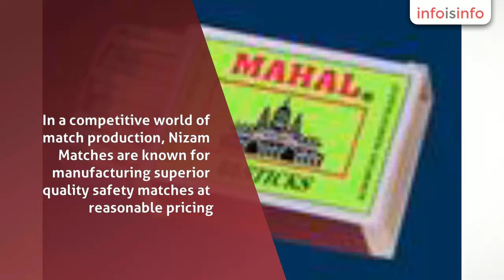Safety Matches in Sankarankovil - NIZAM MATCHES PRIVATE LIMITED - InfoIsInfo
NIZAM MATCHES PRIVATE LIMITED, Safety Matches in Sankarankovil.

Welcome!

Nizam Matches are successful manufacturers of Safety Matches in India. In a competitive world of match production, Nizam Matches are known for manufacturing superior quality safety matches at reasonable pricing.

We have earned a remarkable position in the domestic as well as in the international market. Our Zealous efforts and services have created a positive image in the eyes of our customers.

We ensure that the products are having higher efficiency in terms of their performance. We firmly believe that our customers are the first assets which aid our growth.

Profile

With a humble beginning in 1962, We Nizam Matches Group of Companies are one of the leading manufacturers, suppliers and exporters of premium quality safety matches, founded by Mr.S.H.Nizamuddin and Mr. S.N.Mohideen, who possesses a tremendous experience of more than 50 years in the allied industry.

Quality

Our products are checked at every level of production as well as in the post- production phase. The tests seek to take on board every factor functionality, endurance etc-- that sums up to quality.

We conduct quality control checks at all stages of production so that any minor defect is removed at the earliest stage. We have appointed quality control analysts to check the quality of our matches. Our analysts constantly supervise the operation and visually inspect the product at all stages to ensure their quality.

Why us

Impeccable Quality

Experienced Workforce

Timely Completion of work

Length of sticks

Strength of the sticks

Easy Lighting

Products

The chemicals for the

SAFETY MATCHES,VENEERS MATCHES,WAX
MATCHES,BARBECUE/KITCHEN MATCHES,WATER PROOF/WIND PROOF MATCHES